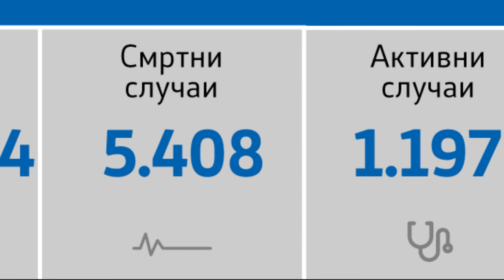Затворена модуларната ковид болница во Кочани, во Штип минимален број на хоспитализирани